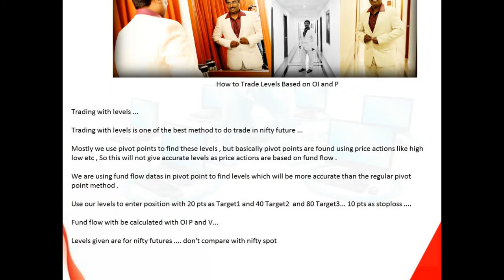Intraday Levels -Nifty Futures-17/10/16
Nifty Futures Daily Levels for Intraday